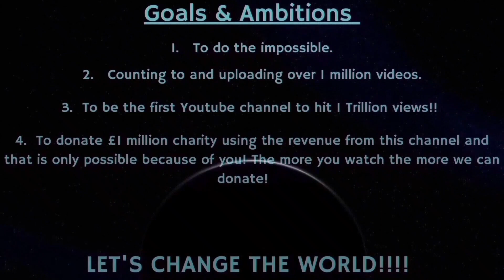Counting to ONE MILLION!!, This is Number 83,991